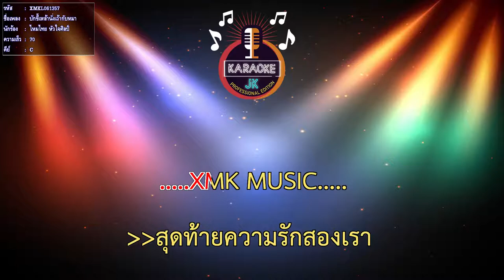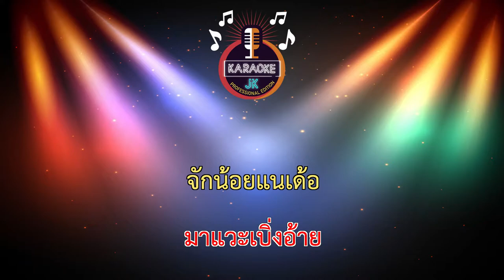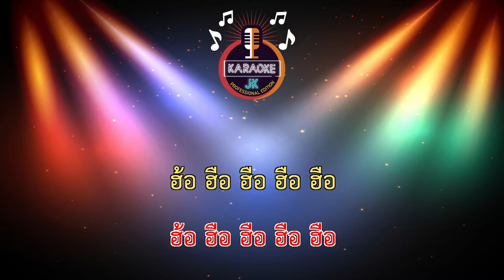บักขี้เหล้านั่งเว้ากับหมา (70-C) - ไหมไทย หัวใจศิลป์ 【 Cover By คาราโอเกะดนตรีสด 】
เพลง : บักขี้เหล้านั่งเว้ากับหมา
ศิลปิน : ไหมไทย หัวใจศิลป์
คำร้อง-ทำนอง : หล่อ นาปัง
เรียบเรียง : จินนี่ ภูไท